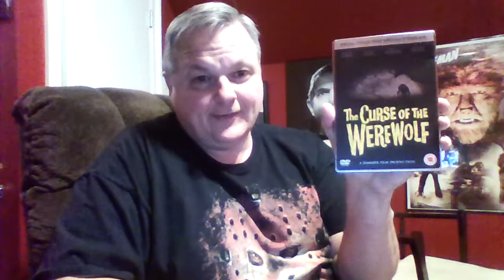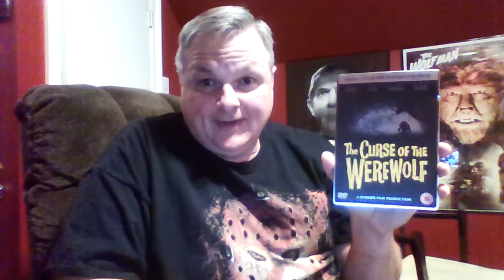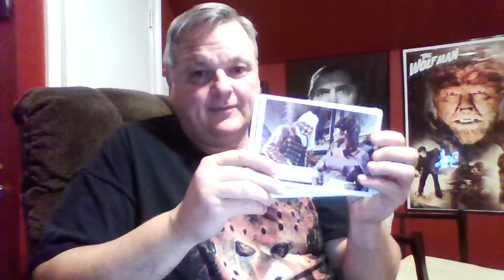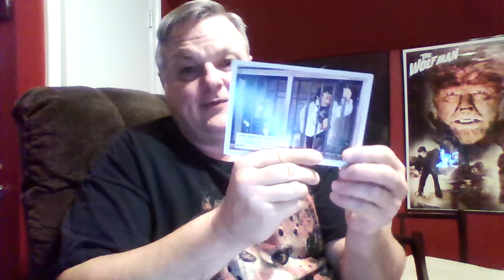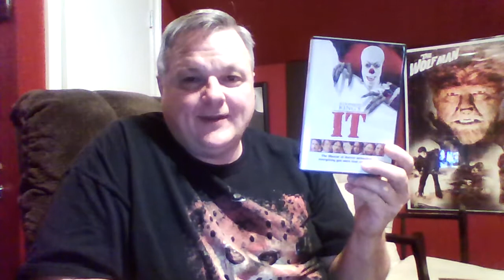October Horror Challenge 2016 Day 22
A review of what I watched on day 22 of the 100 horror movies in 31 days challenge